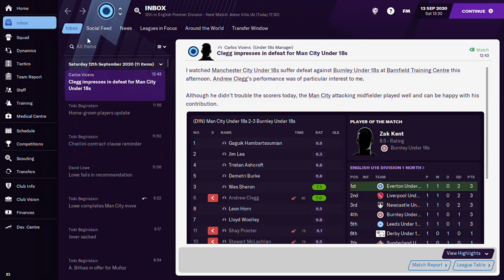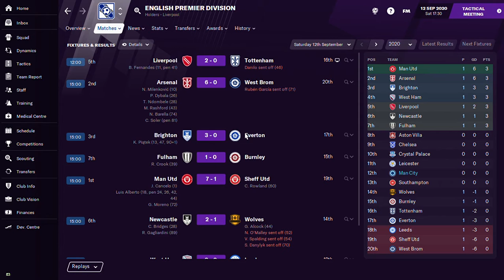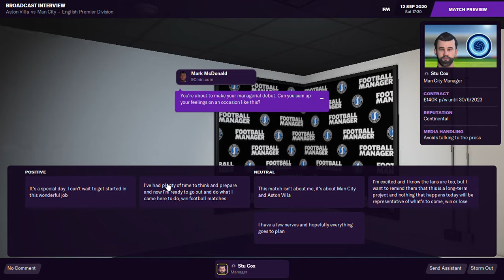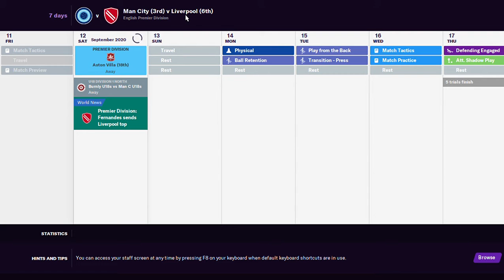Football Manager 2021 - Everyones Been Released - Opening Day